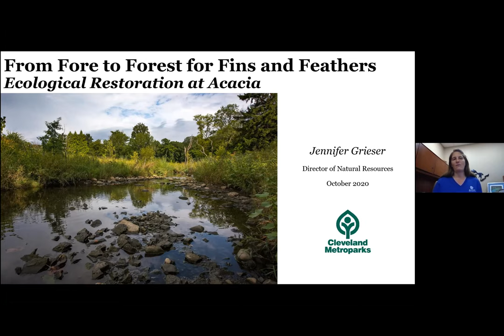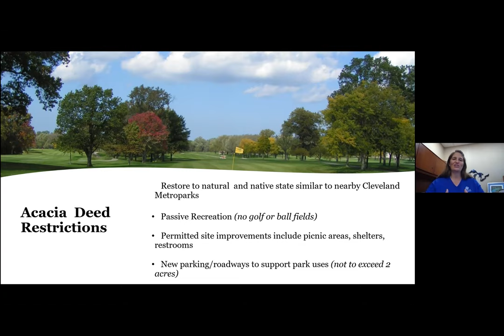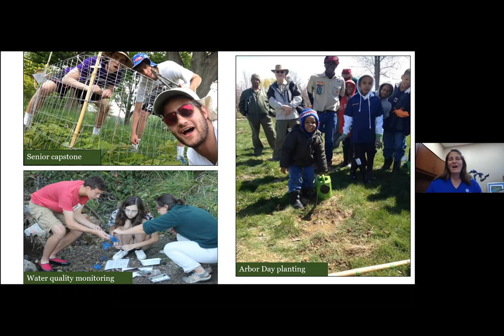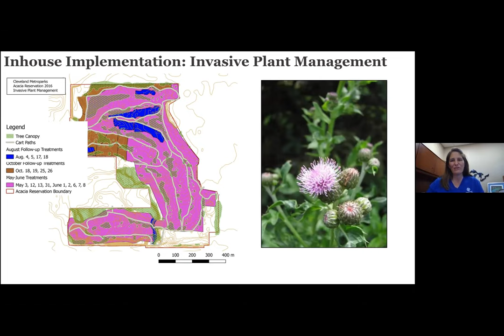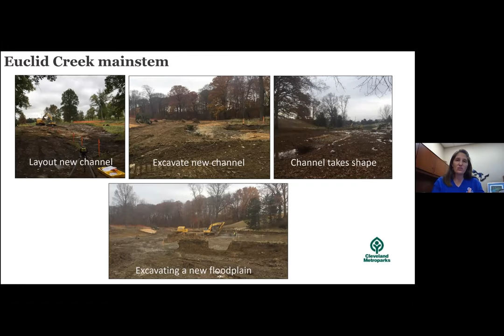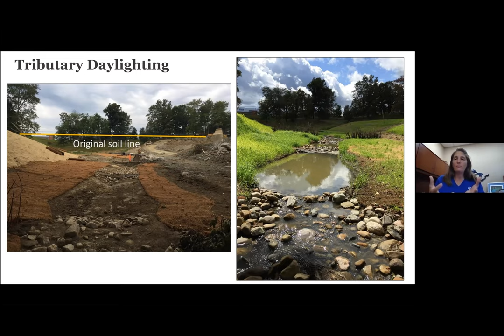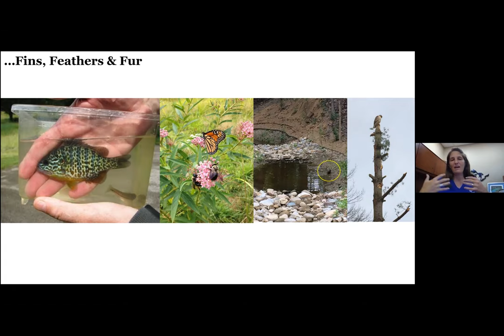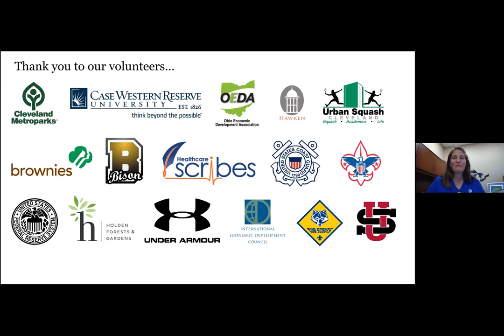From Fore to Forest for Fins and Feathers: Transforming Acacia Country Club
When Cleveland Metroparks received the donation of Acacia Reservation, formally a private golf course and country club, the Park District also received a mission - to restore the property to a forested public park. Learn about the steps to creating wetlands, restoring streams, establishing native meadows and welcoming the public.

Jenn Grieser is the Director of Natural Resources for Cleveland Metroparks. Prior to joining the Park District, Jenn worked for the New York City Department of Environmental Protection’s Stream Management Program upstate in the Catskills. Jenn holds a Masters in Environmental Science and Natural Resource Management from Indiana University and spends much of her “free” time carting her two boys from sport to sport.